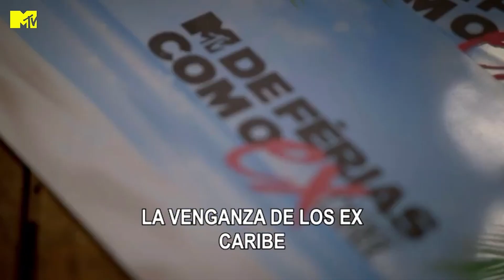Expulsaron a un integrante de la villa por votación | MTV La Venganza de los Ex Caribe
Es bien sabido que la cabina de los secretos no debe tomarse a la ligera y ahora el grupo que se fue a la playa, volvió con un integrante menos

Revive LaVenganzaCaribe a través de @paramountplusla
╔ 𝐏𝐚𝐫𝐚𝐦𝐨𝐮𝐧𝐭+ ╗
╚ 𝐏𝐚𝐫𝐚𝐦𝐨𝐮𝐧𝐭+ ╝